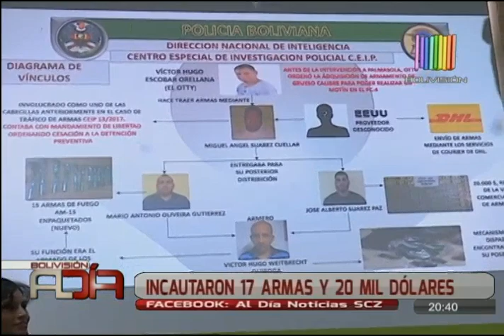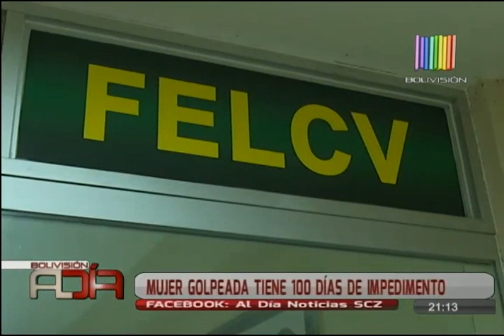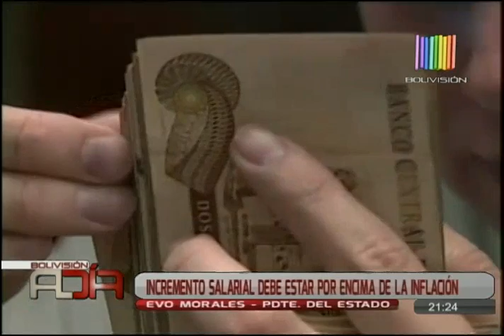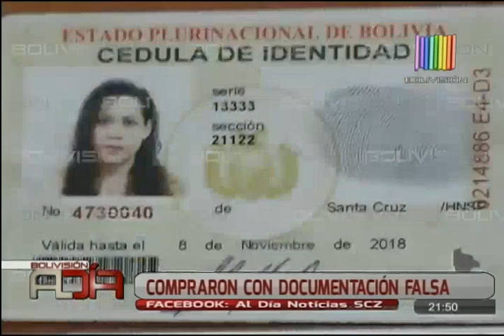Noticiero Al Día Edición Central SCZ: Programa del 29 Marzo de 2018